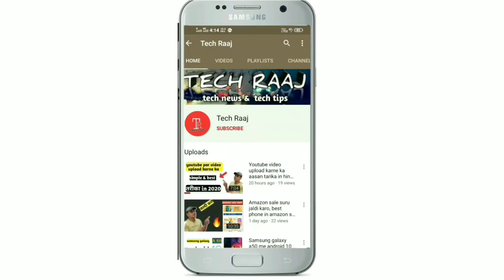Amazon Great Indian Festival October 2020 sale, Best Smartphone Offers 🔥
Dosto es video me maine  amazon sale ke bare me bataya h ki amazon pr sale start hone wali h or es sale me apko kya kuc dekhne ko milega ye sab aap es video me janoge